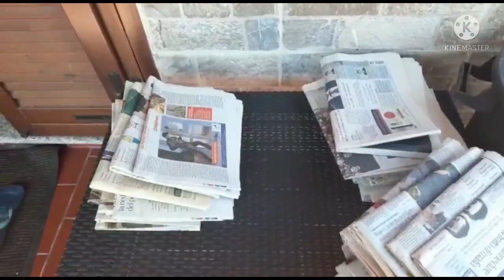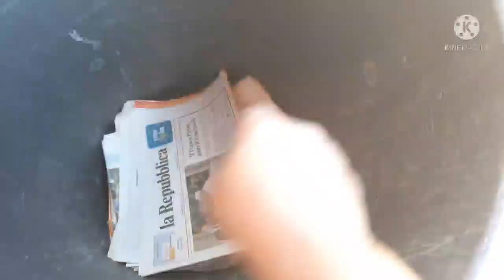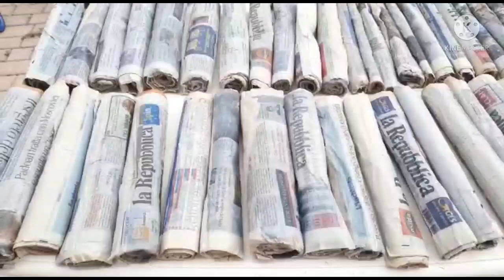Grandma's trick to light the fireplace.በአያቶች ብልሃት የእሳት ማቀጣጠያ እንዴት እንደምንሰራና እንደምናቀታጥል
Grandma' s trick to light the fireplace. በአያቶች ብልሃት የእሳት ማቀጣጠያ እንዴት እንደምንሰራና እንደምናቀጣጥል